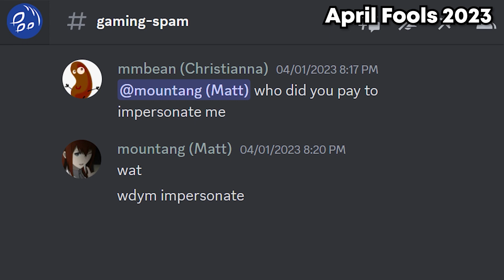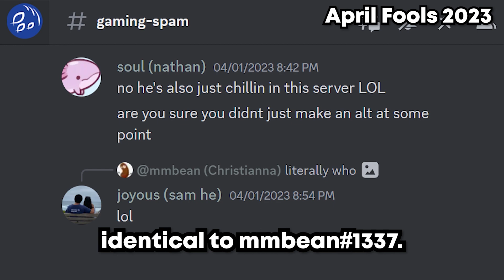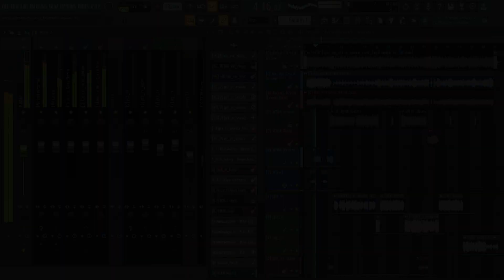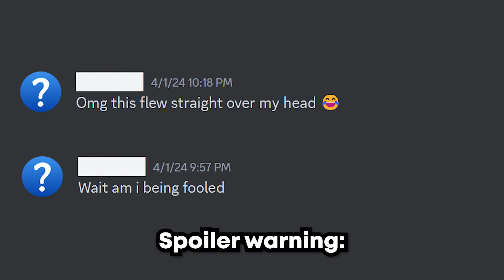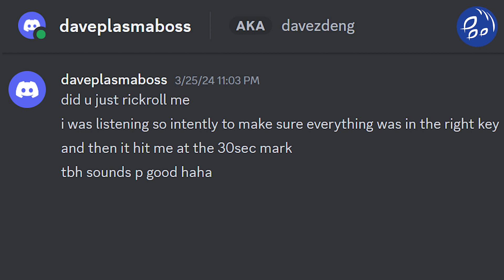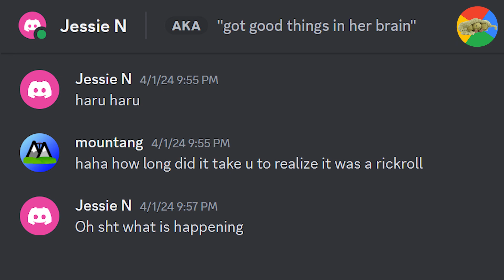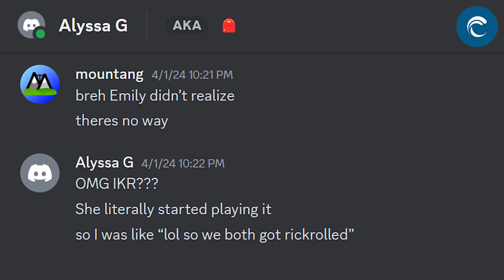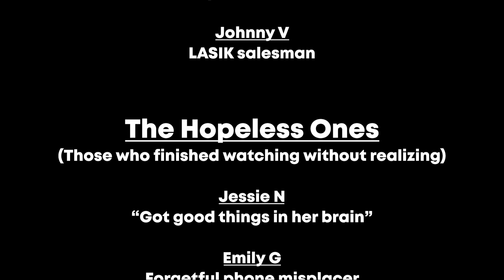Rickrolling the world (April Fools 2024)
TIMESTAMPS
0:00 Chapter 0: The history
0:50 Chapter 1: A setback
1:43 Chapter 2: A new idea
2:42 Chapter 3: Laying the groundwork
4:08 Chapter 4: Rickrolling the world
6:54 Chapter 5: Special thanks